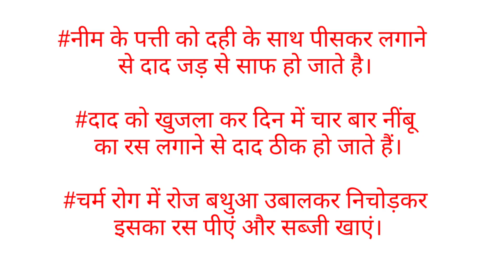दाद खाज खुजली हो जाएगा जड़ से साफ || health tips || antifungal home remedies